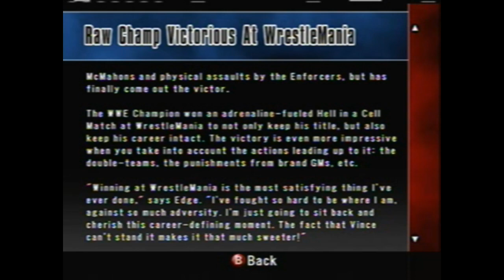Smackdown Vs. Raw 2008 Ep.61- Wrestlemania!!!!!!!!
The long journey that was Samckdown Vs Raw 2008 is coming to an end, let me know what game you want me to do next.